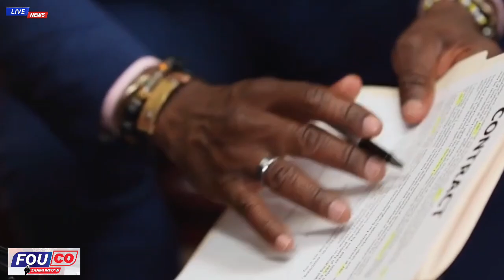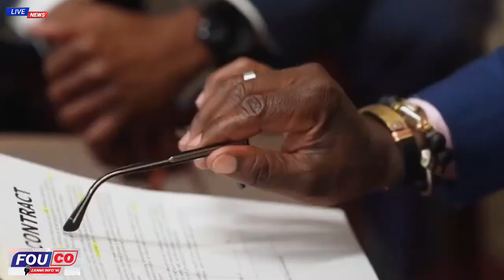Aprè nèg yo fin touye Jovenel Etazini Fè a Ti Mesye Opozisyon Yo konnen sa fini / FOUCO